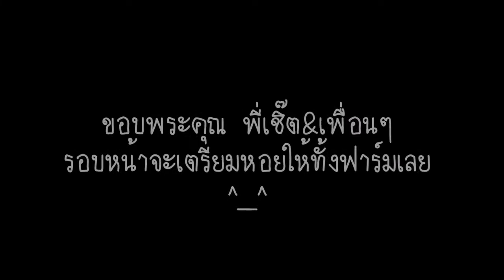เที่ยวประจวบฯ#กินหอยนางรม#ล่องฟาร์มหอยนางรม ทริปพี่เชิ๊ตและเพื่อนๆ